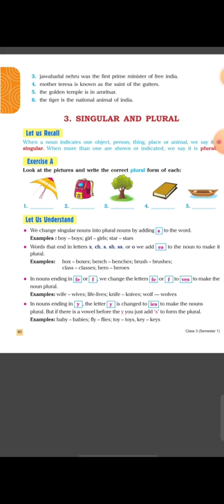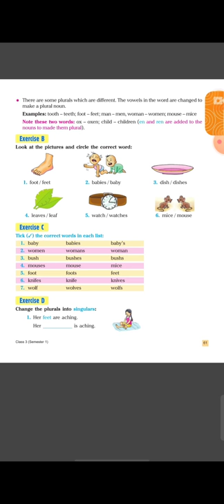CLASS 3RD ENGLISH GRAMMER CH 3